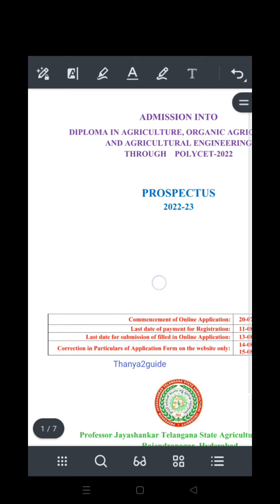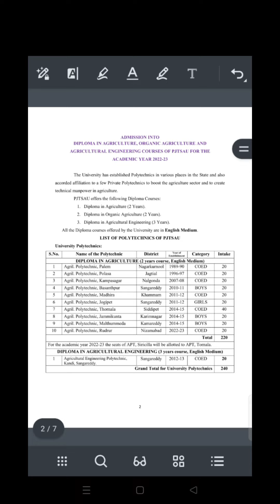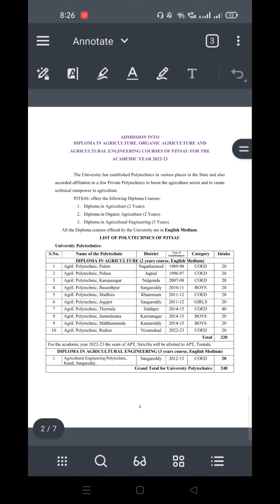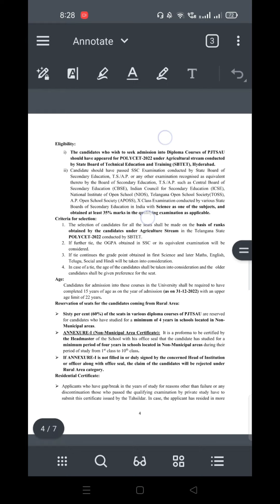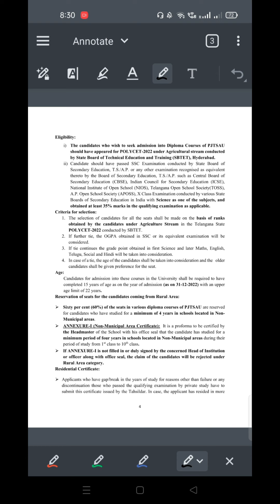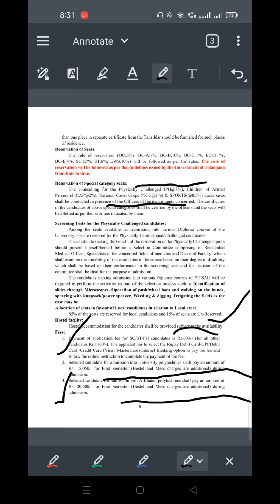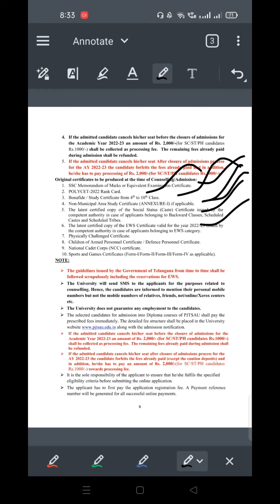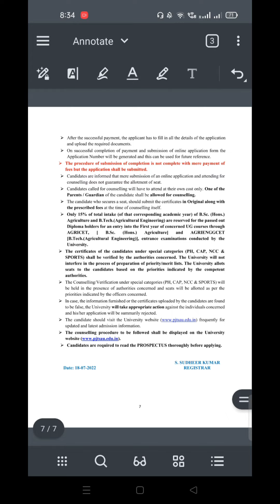Ts Agriculture Polycet slot booking 2022